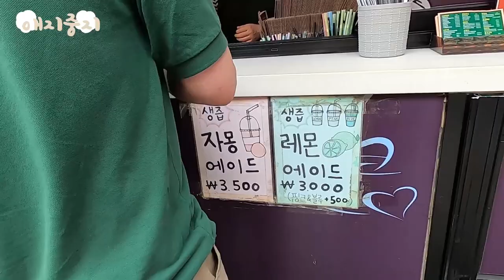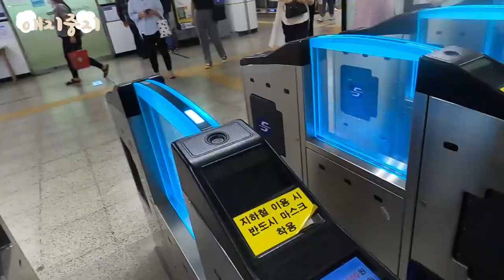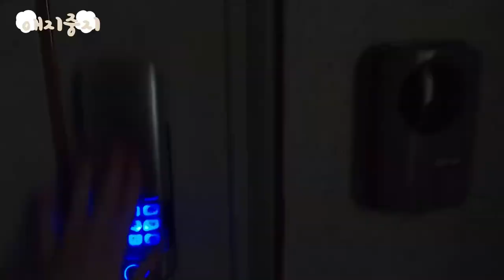[집사 브이로그] 남대문 시장 갔다가 옛 갬성 느끼고 오는 하루🐾 도깨비 시장│갈치조림 맛집│해리포터 젤리빈│명동│강아지보고 충전...🐾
오랜만에 가족들이랑 차 없는 뚜벅이 데이트!
뜻깊은 하루였다...★